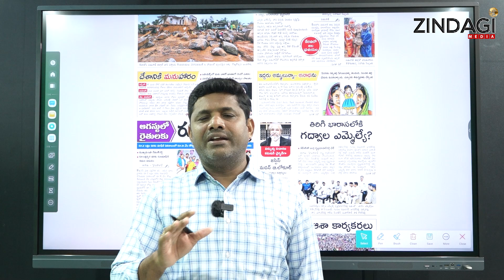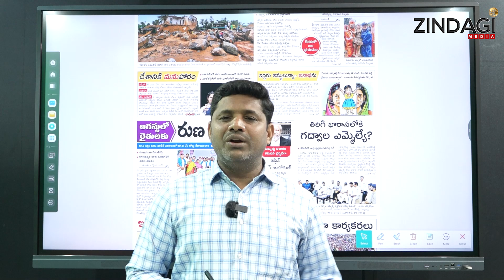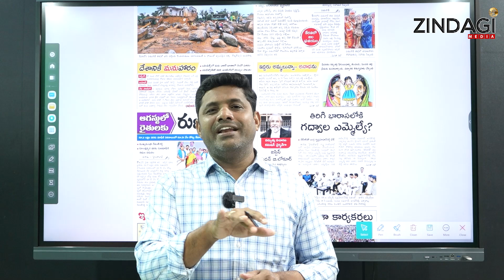కాంగ్రెస్ కు షాకిస్తున్న పార్టీ మారిన ఎమ్మెల్యేలు || Congress to Back To BRS || Zindagi Media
Watch Congress to Back To BRS By Zindagi Media